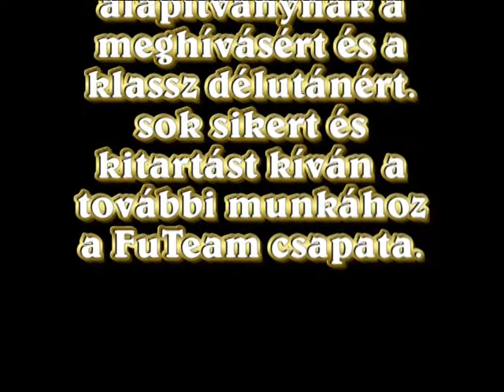FuTeam Nárcisz Futófesztivál 2010 Budapest